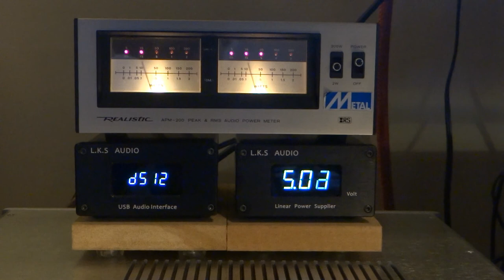TAYLOR SWIFT The 1 HI-Rez DSD512 with old school Realistic APM-200 Watt Meter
Taylor Swift ‎– Folklore
Genre: Rock, Pop, Folk, World, & Country
Style: Vocal, Indie Pop, Indie Rock, Ballad
Year: 2020

AMD Ryzen 9 3900x 12 core 24 thread CPU
2*NVidia GTX GeForce 2080 Super in SLI Mode
64 GB DDR4 Ram

JRiver 26 up-sampled to DSD512 from 24bit 96khz FLAC Files
Recorded in 24/192 using GoldWave from Hegel P20 direct XLR outputs.
Equipment list includes..

Hegel P20 Preamp
L.K.S Audio MH-DA004
VPI Scoutmaster
SOTA Total Eclipse package
Ortofon Cadenza Black into a Ortofon ST-90 Step Up Transformer
Modwright PH 9.0 Tube Phono Stage w Telefunken Ec88 black diamonds
Klipschorn AK5's with 2 REL T9i subwoofers
Fostex T500a Super tweeters
2*Sophia Electric Signature 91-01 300B Single Ended Mono-Block Amplifiers
2*Takatsuki TA-300B Vacuum Tubes
Focusrite Scarlett 2i2 (3rd Gen) USB Audio Interface for recording in 24/192
AudioQuest Niagara 1200